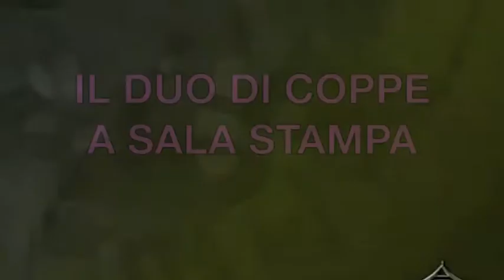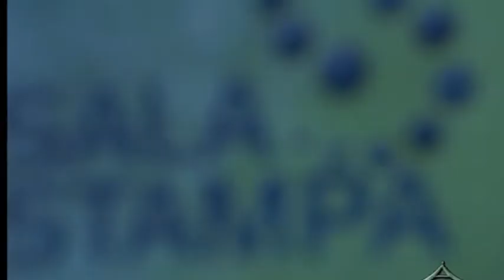DUO DI COPPE Salastampa Prima Puntata